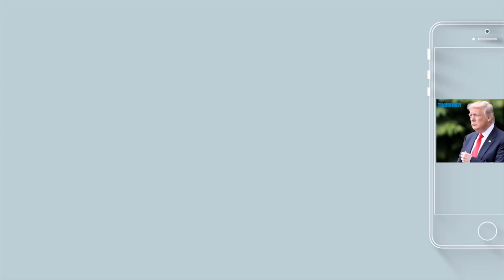BLV Quang Tùng dự đoán bất ngờ về U23 Việt Nam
U.23 Việt Nam đã thật sự tạo ra kì tích khi khi vượt lọt vào trận chung kết U.23 châu Á. Bình luận viên Quang Tùng cho rằng U.23 Việt Nam có 50% cơ hội giành chiến thắng.

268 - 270 Nguyễn Đình Chiểu, Phường 6, Q.3, TP HCM